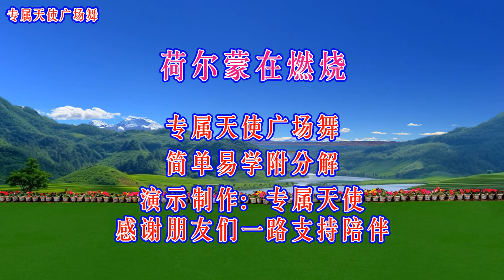广场舞《荷尔蒙在燃烧》一夜爆火云南山歌，轻松有趣，好听极了